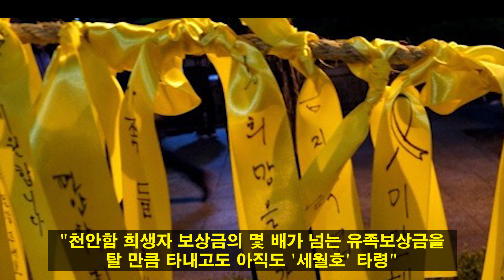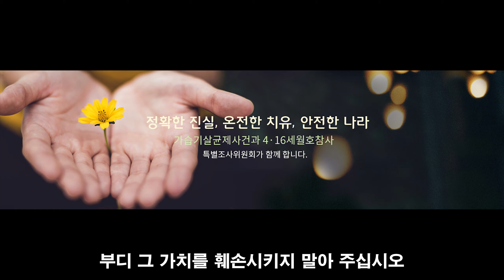'세월호 막말' 김기수를 특조위원으로 추천한 '자유한국당'의 뻔뻔한 만행 요약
요즘 일본 불매운동을 기점으로
국내 토착왜구 세력들이 너무나 사건 사고를 많이 치는 탓에
너무나 중요한 소식이 그냥 넘어갈 뻔했습니다

도대체 무슨 일이 있었는지 제가 오늘도 알기 쉽게 요약해드리겠습니다

바로 '세월호' 관련된 이야기인데요

세월호 침몰 원인과 박근혜 정부의 7시간에 대해
아직까지도 제대로 밝혀진 게 없습니다

황교안 대표는 이 모든 증거를 대통령 권한대행 시절
은폐하고 조작했으며 30년간 대통령 기록물로 봉인해놨습니다

정말 어처구니가 없는 상황인데요

이에 당연히 우리 국민들은 세월호 침몰 원인과 대응에 대해
진실 규명을 하라는 목소리를 내고 있고
사회적참사특별조사위원회를 통해 꾸준히 진실을 파헤치고 있습니다

그런데 이런 와중에 자유한국당 측이
사회적참사특별조사위원회 비상임위원에 김기수 씨라는 사람을 추천했는데요
이게 바로 논란의 이유입니다

그는 과거 본인 유튜브를 통해 지난 5월 5.18 민주화운동 북한군 개입설을 주장해서
방통위로부터 접속 차단 조치를 받은 사람이기도 합니다

이외로도 그는
"일제 강제동원에 대한 대법원 판단은 대한민국을 망국으로 이끈 판결"
"5.18! 북한군이 전남도청 지하에서 지휘했다"
"천안함 희생자 보상금의 몇 배가 넘는 유족보상금을 탈 만큼 타내고도 아직도 '세월호' 타령..."
"세월호에 관한 과학적인 조사는 법원에서 모두 규명이 됐다"

이따위 가짜 뉴스나 만들어내는 사람이 어떻게 진상 규명을 하는 업무에 추천을 받을 수 있습니까?

이건 조사 위원이 아니라 오히려 고발되어야 정상 아닌가요
도대체 자유한국당은 국민들이 얼마나 우스우면 이딴 짓을 하고 있는 겁니까?
이래놓고 장외 투쟁이나 하겠다고요?
국민들이 호구로 보이십니까?

여러분들은 세월호, 5.18에 막말한 사람이 특조위에 참여하는 게 맞다고 보십니까?

사회적참사 특별조사위원회는 세월호 가족의 요구와 국민의 압도적 지지로
국회가 헌법에 따라 입법해 공식적으로 설치한 '국가 독립 조사 기구'입니다

부디 그 가치를 훼손시키지 말아 주십시오

여전히 세월호 사건은 밝혀야 할 내용이 너무나 많습니다
현재 청원이 진행 중이기도 한데
부디 저런 터무니없는 사람의 임명을 반대하는데 힘을 합쳐주시길 바랍니다

그리고

최근 법원에선 김기춘 전 비서실장에게 징역 1년에 집행유예 2년
김장수, 김관진 전 국가안보실장에겐 각각 무죄를 선고했습니다

저들은 세월호 참사의 책임자이자 사고 당시 박근혜의 7시간의 행적을 감추고 조작한 범죄자들입니다

그러한 자들이 세상 밖으로 나왔습니다

여전히 풀어야 할 매듭이 너무나 많은 거 같네요
그 중에서도 가장 시급한 문제가 바로
피해자 유가족들에 대한 진심 어린 사과와 반성이 아닐까요

적어도 인간이라면 말입니다